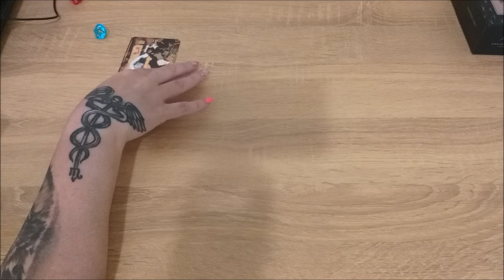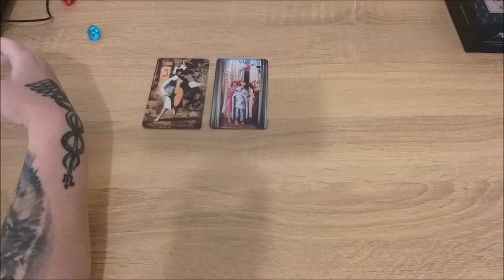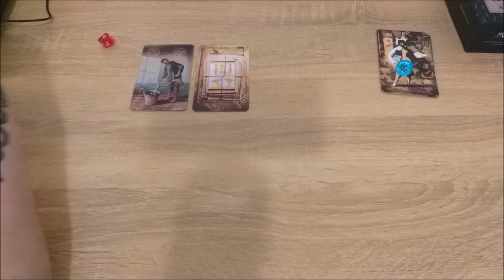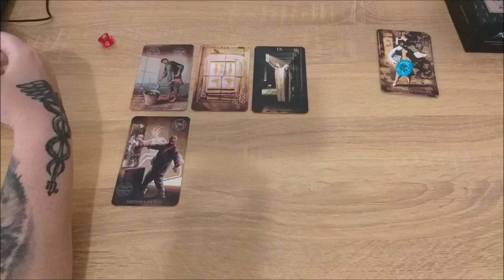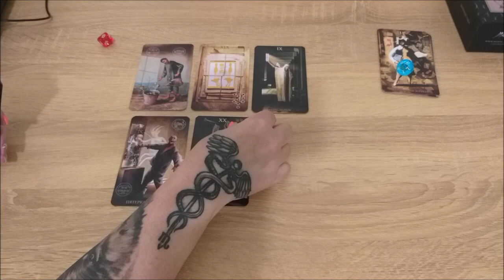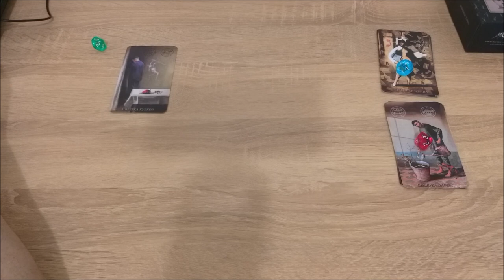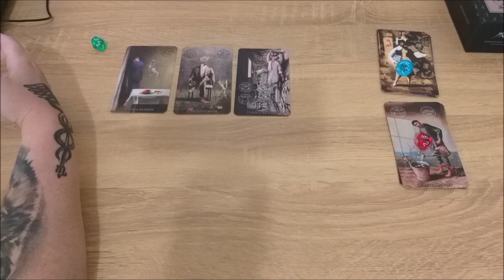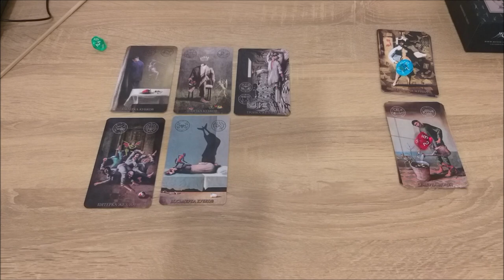Что я не принимаю в других людях и от этого раздражаюсь?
Тайм коды:
00:00 - вступление
1:05 - голубой камешек
11:27 - красный камешек
23:00 - зеленый камешек